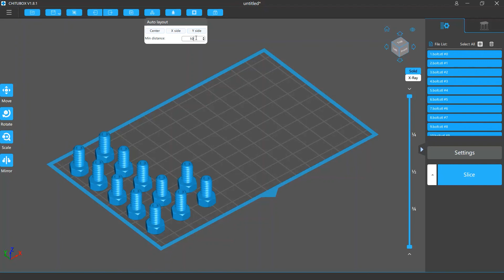[CHITUBOX Basic]How to use Auto Layout in CHITUBOX?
Visit Us on the website below if you want to download this Slicer:
CHITUBOX Basic——the newest version

In this Tutorial Collection we will show you how to use CHITUBOX Basic- and hopefully answer many of the popular questions from our users.
So if you want to know more about CHITUBOX Basic, how to get the most from CHITUBOX Basic, this video is for you.